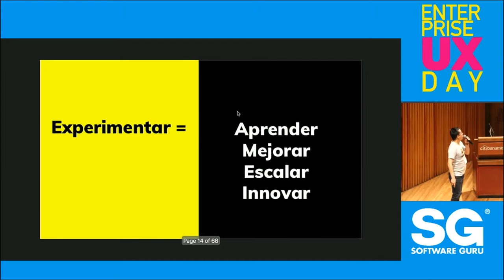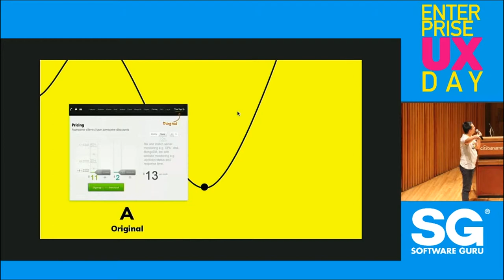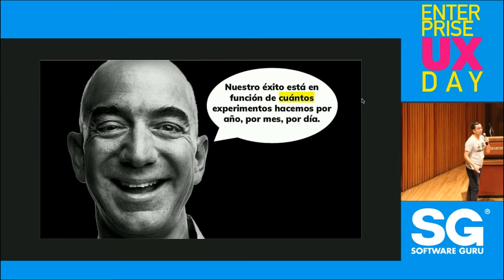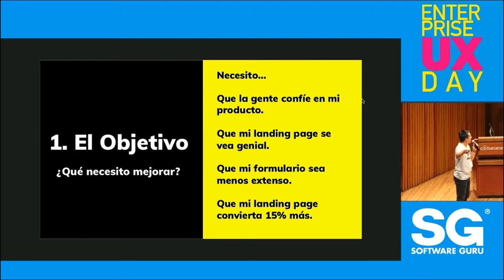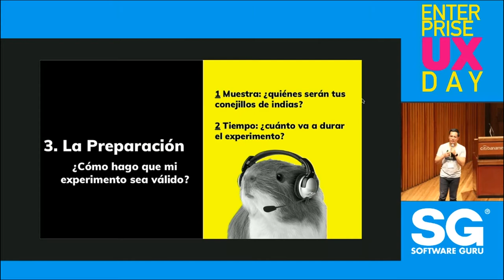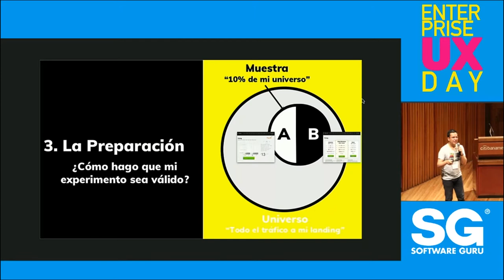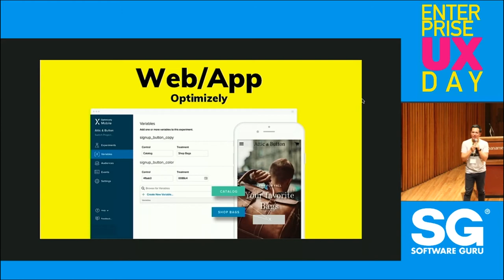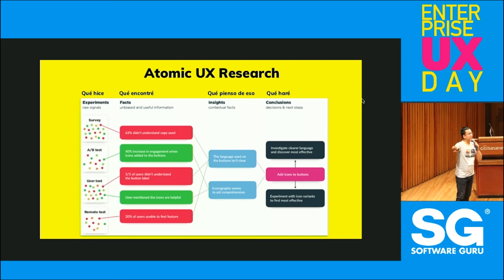EUXDAY 2019: Cómo aprender de tus usuarios con experimentos de UX - Alan Lazalde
En esta sesión compartiré tips y mejores prácticas para realizar experimentos de UX con tus usuarios por medio de A/B Testing y otras herramientas de experimentación.

Conferencia de Alan Lazalde durante el Enterprise UX DAY 2019